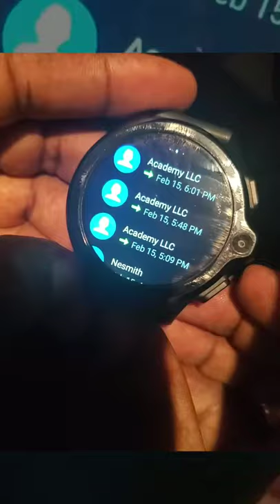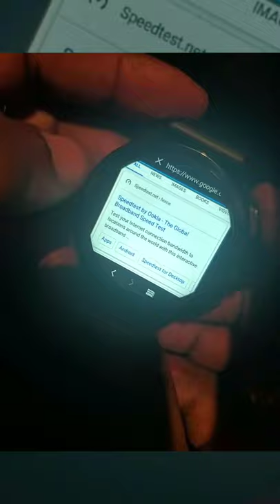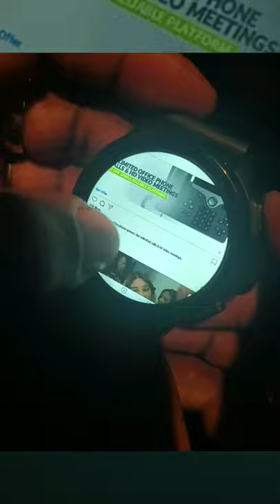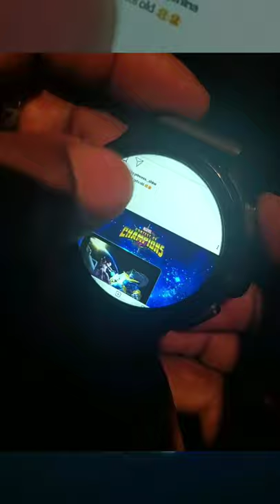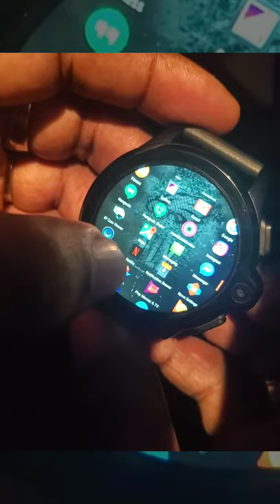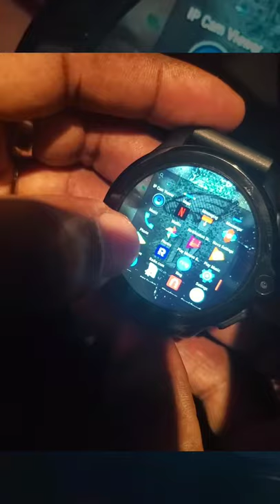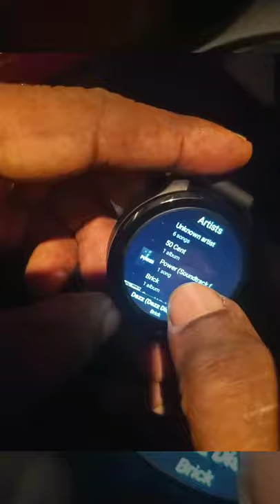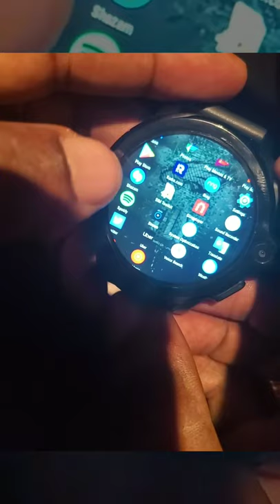The Ultimate Smartwatch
The watch that does it all for less. This Smartwatch can do way more that Samsung and Apple Smartwatches. Who cares about namebrands and specs; most of them have the same specs anyway. Take it from me, The Tech Sergeant! For a $170 bucks, you can do all of this from your watch.

Allcall GT 4G/LTE Smartwatch Phone Long Battery Life Waterproof Face Unlock Dual Cameras 1.6''Round Display Big Memory 3GB RAM 32GB ROM GPS 24h Heart Rate Monitor(Ceramic Bezel, Black Strap)